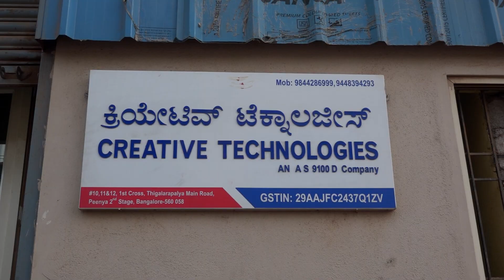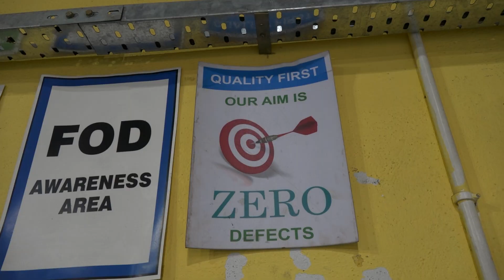Creative Technologies on zero-maintenance HAAS machines & reduced cycle times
Started 8 years ago with one machine and two employees, Creative Technologies in India now cut a ton of steel for the aerospace industry. Tony Gunn of MTDCNC is with Sathisha of Creative Technologies to hear the incredible story of growth to 16 machines and 54 employees, where they still have their original HAAS machine from 8 years ago! Creative Technologies cut hard materials like titanium, Inconel, and different steels on machines, including the HAAS DT-1, the VF-4, and VF-2. Sathisha describes the zero-maintenance of HAAS machines and the benefit of regular preventive maintenance. Sathisha also explains the importance of tool selection when machining hard materials and how he was able to reduce cycle time by almost 50%. With facilities like the WIPS, auto door system, and micro programming, Sathisha says he’s able to run machines without any disturbance! Find out how upgrading machines to new technologies can be a lifetime investment for your business.